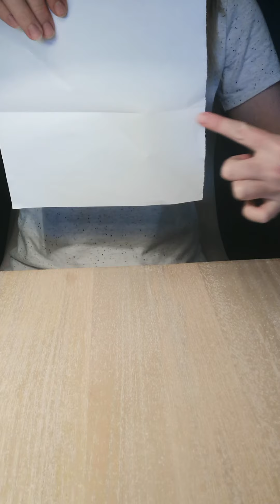HOW TO MAKE AN ORIGAMI BALLOON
No origami paper at home? No problem!

This video tutorial will show you how to create your very own origami balloons.